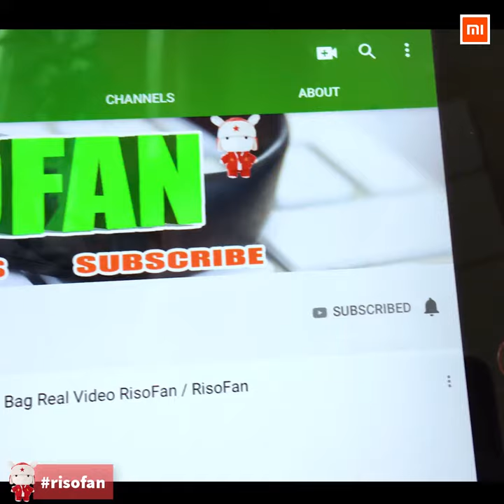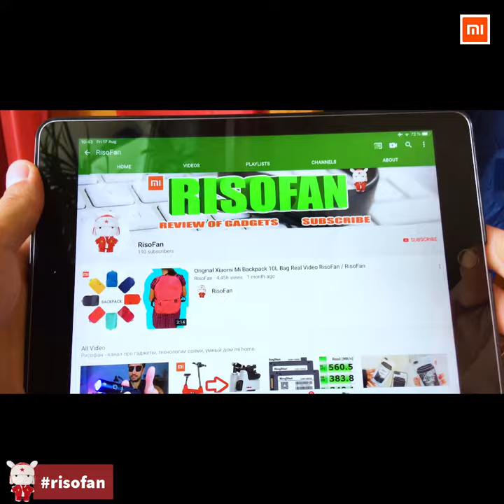NEW Xiaomi Deerma Household vacuum cleaner ✅ You Can Buy in Online Store (RisoFan💻)